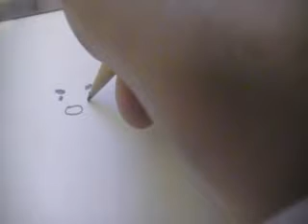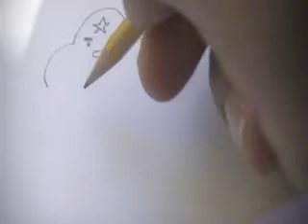How to Draw Space Princess